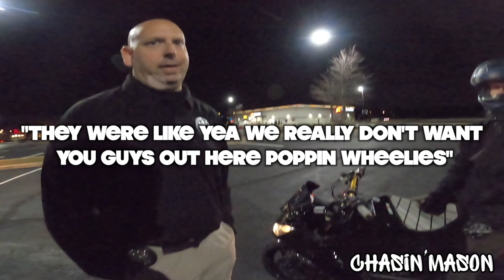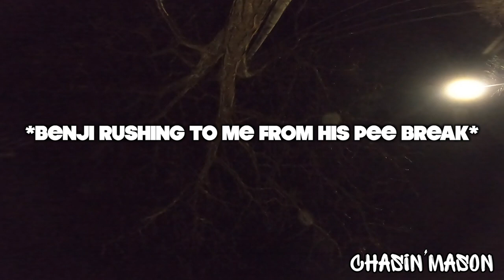I had to go to the ER...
SNAP: Tinker177

MY BIKE: 2017 Kawasaki z125 Pro